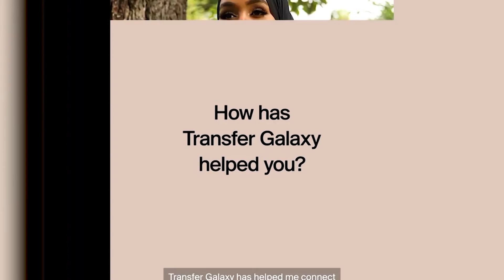Falanqeyayaasha siyaasadda dalka oo sheegay in aan la aqbali Karin xilligan muddo kororsi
Falanqeyayaasha siyaasadda dalka oo sheegay in aan la aqbali Karin xilligan muddo kororsi , taas oo keeni karta dib u dhac.